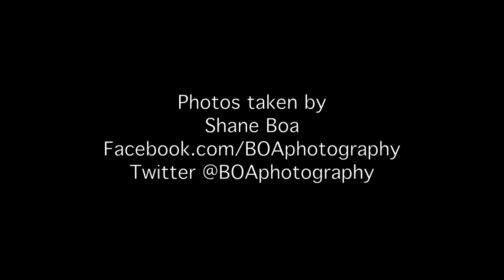Emilio Navaira LIVE Photos/Slideshow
Emilio Navaira LIVE Photos
San Antonio TX. The Event Center
[BOA Photography]